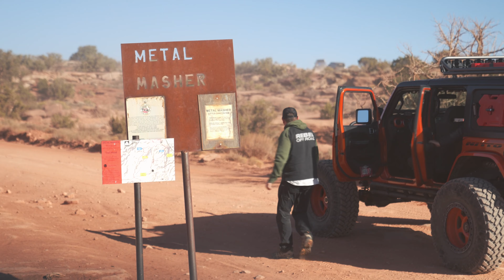Metal Masher Trail in Moab, Utah with Currie Enterprises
We ride along with Casey Currie and crew for an afternoon of rock crawling on the famous Metal Masher trail in Moab, Utah.